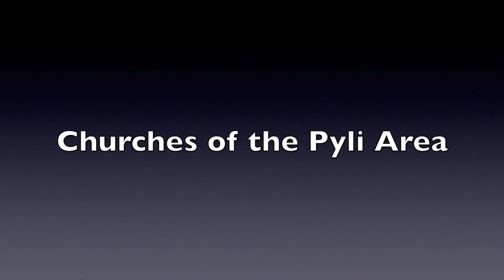Orthodox Churches on the island of Kos in Greece.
This video is about Orthodox Churches on the island of Kos in Greece.. A general overview of a few among the more than 320 churches to be found on the island of Kos. Aghios Nikolaos on the island of Kastri is also featured in the video.
Churches of Antimachia at 0:08
Churches of the Dikaios Area at 4:16
Churches of Kardamena  10:18
Aghios Nikolaos on Kastri island at 12:55
Churches of Kefalos at at 13:38
Churches of the Kos Town Area: at 17:29
Churches of Mastichari at 20:53
and Churches in the Pyli Area at 23:49

to get live updates and some new pictures we post on a regular basis.

These are growing communities some of them with very passionate members. We post regularly on all these pages, and of course you can always discuss your plans or share you experiences with fellow aficionados if you wish to. We have created corresponding Groups for just that purpose: